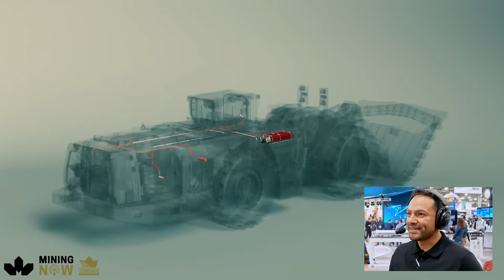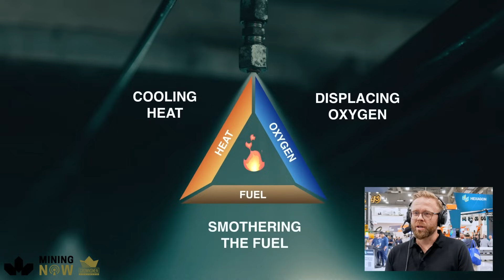Fogmaker: Redefining Fire Safety in Mining and Heavy Equipment #269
Explore the innovative world of fire suppression systems with Mario Flores and Johan Bjerstedt from Fogmaker as they share their insights at MINExpo in Las Vegas. Fogmaker is transforming fire safety in the mining industry with advanced, compact, and environmentally friendly solutions. Learn how their cutting-edge technology uses microdroplets to tackle the fire triangle—eliminating heat, oxygen, and fuel to prevent reignition while ensuring safety for equipment, workers, and the environment.

Discover how Fogmaker supports mining companies worldwide through custom fire suppression systems installation and exceptional fire suppression system services. With global certifications, Fogmaker’s systems deliver reliability and efficiency for a wide range of applications, from mining trucks to forestry equipment. Their commitment to innovation and sustainability makes them a trusted name among mining industry leaders.

Don’t miss this fascinating conversation on how Fogmaker is setting the standard for the best fire suppression systems. If you're passionate about mining and cutting-edge fire prevention solutions, hit that like button, share this video, and subscribe to Mining Now for more insights from the world’s leading mining companies and innovators!

Connect with Fogmaker
🔸 Guest Name: Mario Flores | Segment and Area Manager

Chapters:
0:00 - Introduction
2:30 - Company Overview
3:06 - Fogmaker System
4:40 - Featured Sponsors
6:27 - Fire suppression explained
7:15 - Partnering and Distribution
8:31 - Science and Sustainability
10:28 - Featured Sponsors
12:03 - Electric Vehicles
13:48 - Traditional vs Fogmaker
14:27 - Market Expansion
17:10 - Final Thoughts + PFAS
18:25 - Conclusion